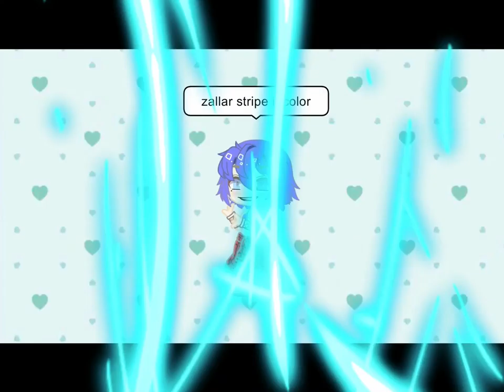ZEBRA MIRACULOUS,miraculous: Africa season zebra transition! Gacha || gacha trixz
So yah it took meh hard work lol 😝